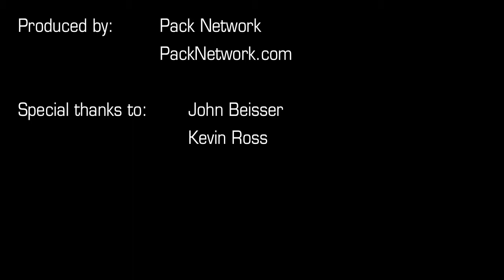Wagner Men's Basketball: Tyler Murray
Wagner College's Tyler Murray is profiled in this Northeast Conference halftime feature produced by Pack Network.